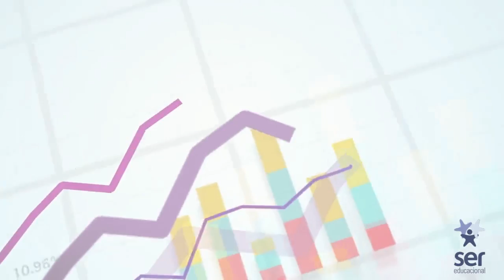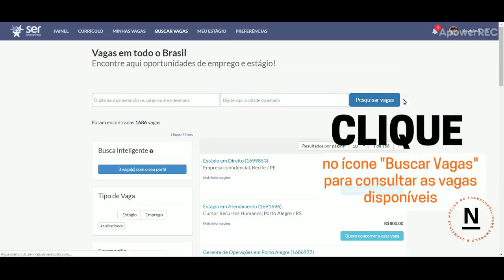Conheça o nosso Núcleo de Trabalhabilidade, Emprego e Carreira!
Aqui você vai ter orientação curricular, encaminhamento para vagas de estágio, palestras e muito mais! e fique por dentro de tudo o que você precisa saber para turbinar seu currículo e dar um UP na sua carreira! 💙🤝🏼